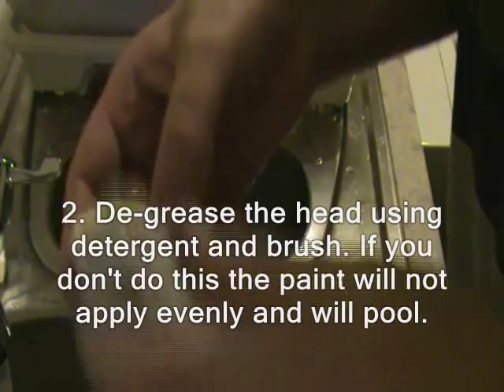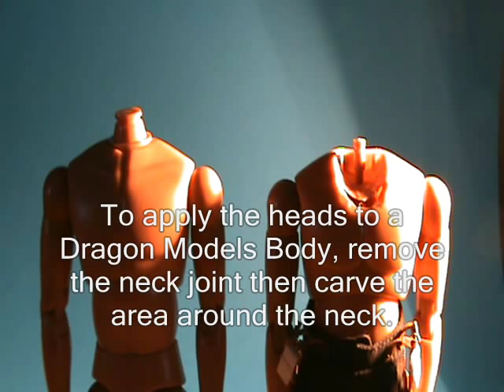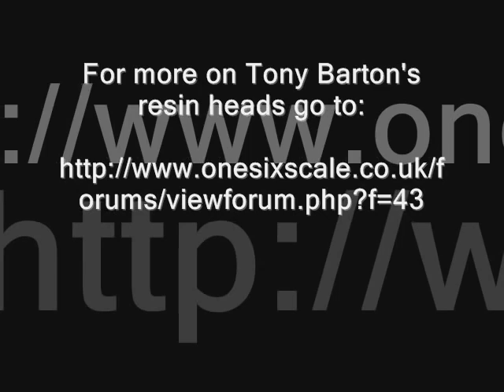Painting Tony Barton's 1/6th Scale Resin Heads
Less of a how to, and more of a 'how I do'.